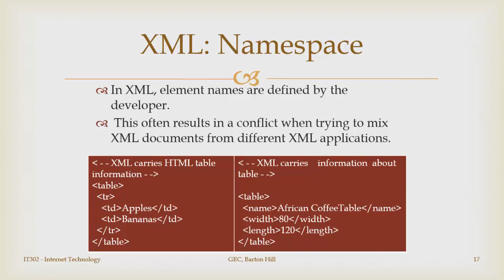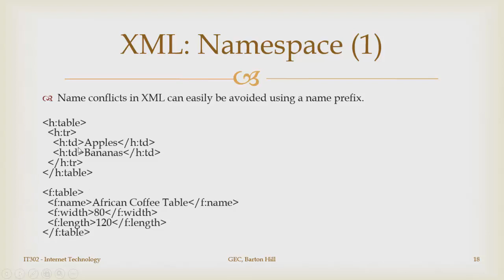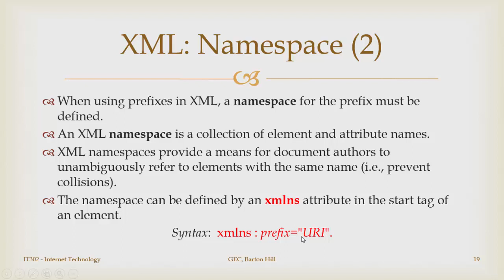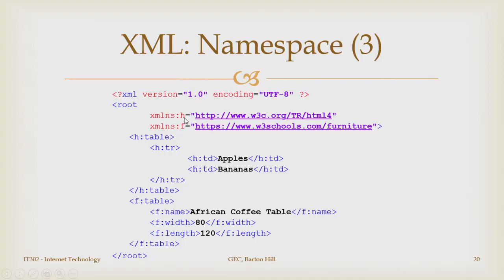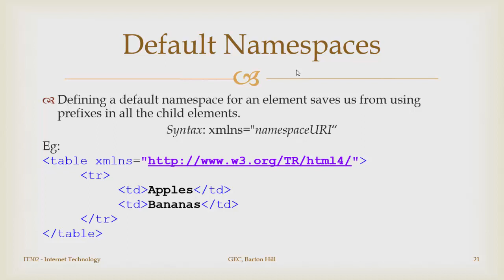XML Namespace | IT302 IT366 | Malayalam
XML Namespace
- Prefix for namespace
- Default namespace